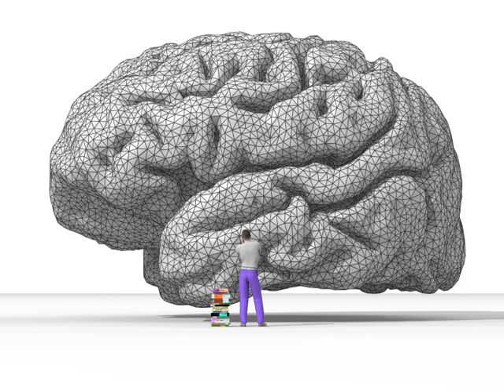Global skepticism | Wikipedia audio article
00:01:49 1 Definition
00:03:05 2 Philosophical skepticism
00:12:09 3 Religious skepticism
00:13:48 4 Scientific skepticism
00:14:51 5 Professional skepticism
00:15:19 6 See also
00:15:34 7 Notes
00:15:43 8 Sources
00:17:40 9 Further reading
00:20:16 10 External links

- Socrates

SUMMARY
Skepticism (American English) or scepticism (British English, Australian English, and Canadian English) is generally a questioning attitude or doubt towards one or more items of putative knowledge or belief or dogma. It is often directed at domains, such as the supernatural, morality (moral skepticism), theism (skepticism about the existence of God), or knowledge (skepticism about the possibility of knowledge, or of certainty). Formally, skepticism as a topic occurs in the context of philosophy, particularly epistemology, although it can be applied to any topic such as politics, religion, and pseudoscience.
Philosophical skepticism comes in various forms. Radical forms of skepticism deny that knowledge or rational belief is possible and urge us to suspend judgment on many or all controversial matters. More moderate forms of skepticism claim only that nothing can be known with certainty, or that we can know little or nothing about the big question in life, such as whether God exists or whether there is an afterlife. Religious skepticism is "doubt concerning basic religious principles (such as immortality, providence, and revelation)". Scientific skepticism concerns testing beliefs for reliability, by subjecting them to systematic investigation using the scientific method, to discover empirical evidence for them.